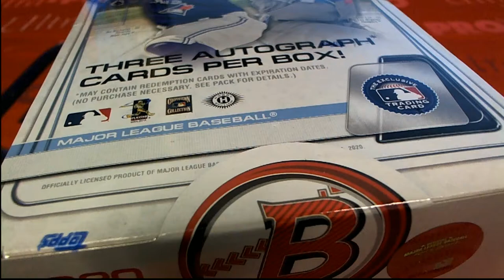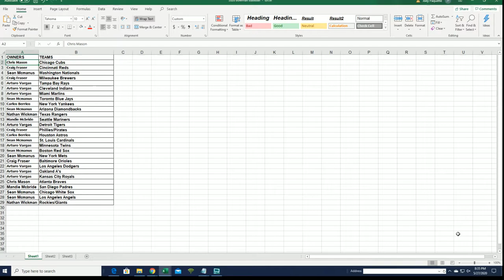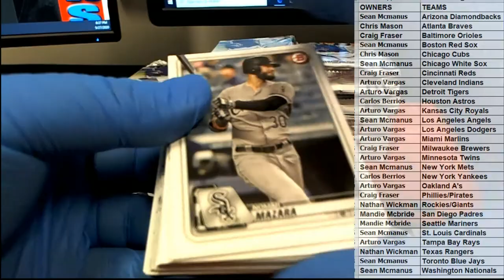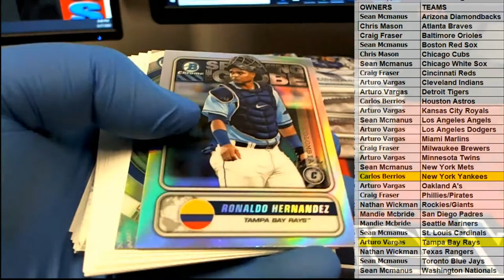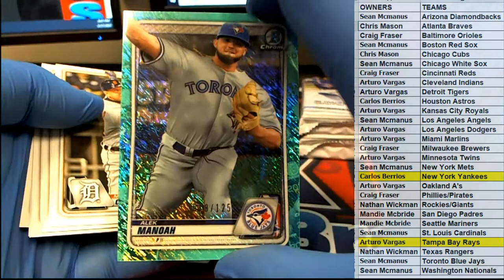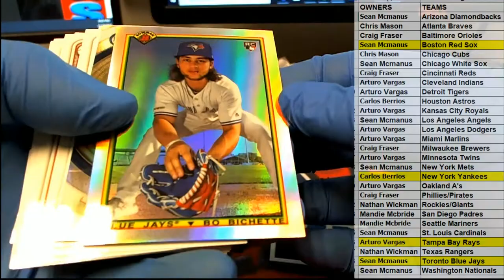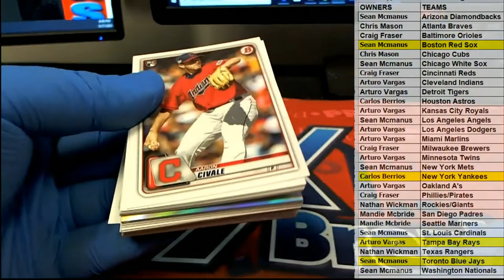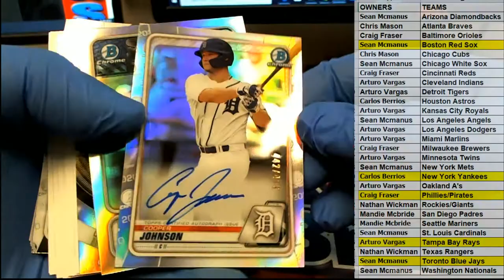2020 Bowman Baseball Jumbo HTA Box ID 20BOWMANMLB113